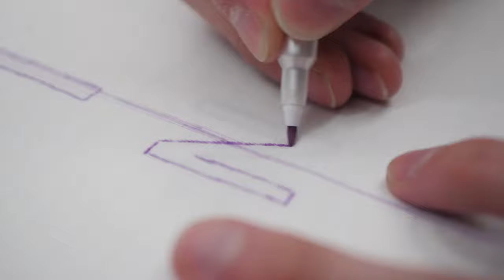Handmade custom design T-SHIRTS - videographer's edition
Yes, it would've looked better if it was printed. But I'm a cheap skate and only worked with what I had lying around.

All in all, I think it turned out great, especially considering this was basically my first time trying something like this.
My first "design"...

A few outtakes:
1. A T-shirt doesn't look the same flat on the table and folded/wrinkled on your body.
2. IKEA textile markers (Loppstarr) are trash. Unless you dip them into water - then they're okay. ish.

Look - KV

● GEAR used:

Panasonic GX8
Lumix G 25mm f1.7
Sigma 16mm f1.4
LG G6